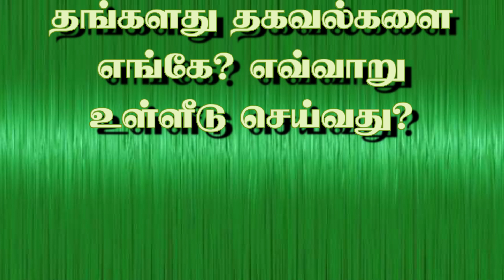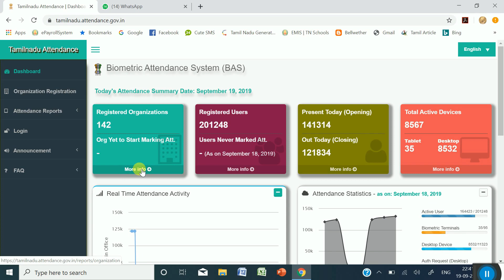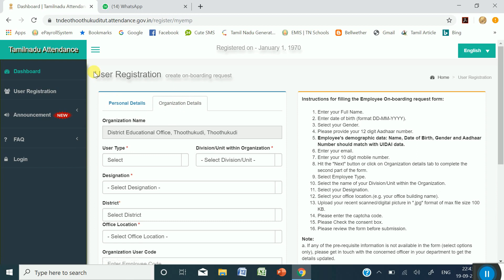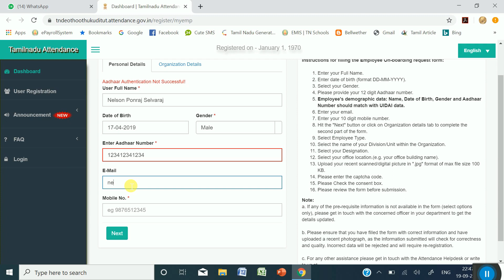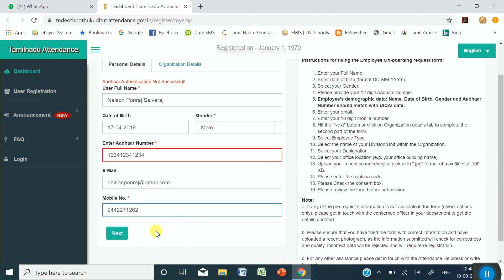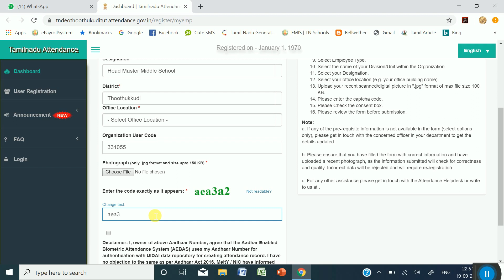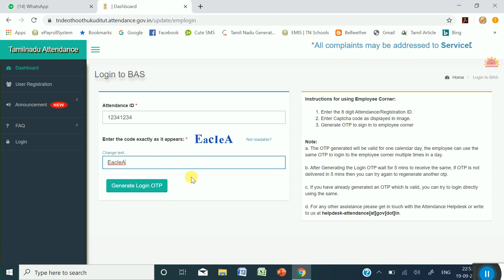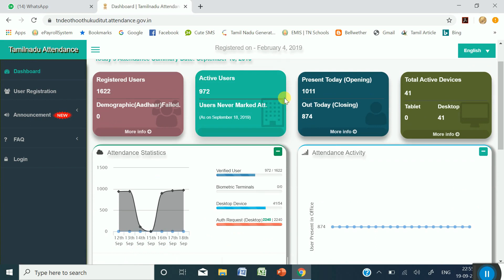How to register an employee details on Bio Metric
TNDTA PRIMARY SCHOOL
PANDARAMPATTI
THOOTHUKUDI - 628002
THOOTHUKUDI RURAL